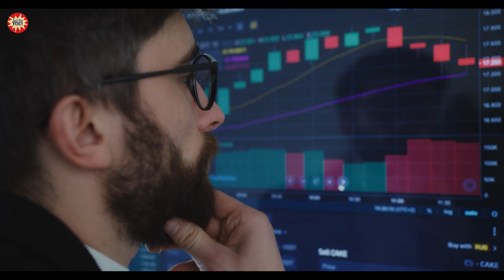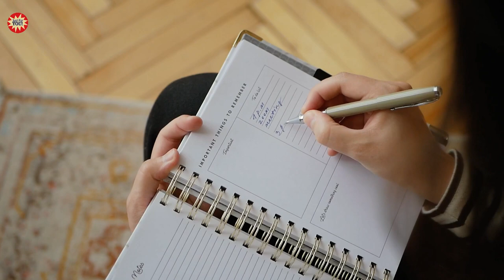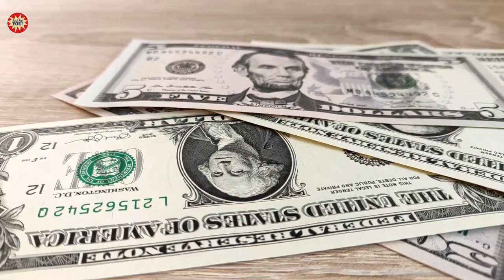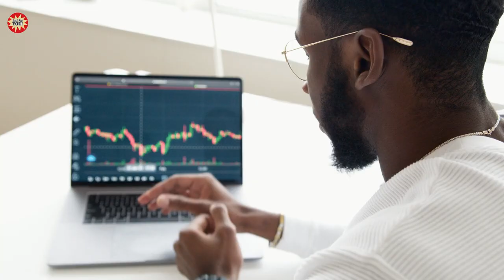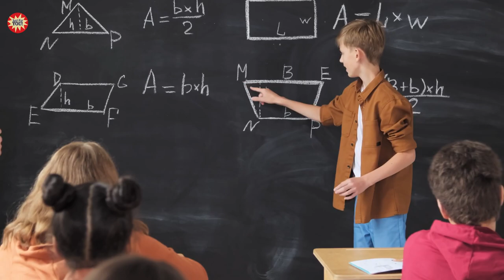Arnold Schwarzenegger’s 6 rules for success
Arnold Schwarzenegger, the famous actor and former governor of California, has shared his six rules for success in various interviews and speeches. Here they are:
Trust Yourself: Belief in yourself and your abilities. Have confidence in your decisions and trust that you can accomplish your goals.
Break the Rules: Don't be afraid to challenge the status quo and break the rules. Sometimes, the most successful people are the ones who take risks and do things differently.
Don't Be Afraid to Fail: Failure is a part of the learning process. Embrace it, learn from it, and use it to propel you forward.
Ignore the Naysayers: There will always be people who doubt you or try to bring you down. Don't let their negativity discourage you. Stay focused on your goals and keep pushing forward.
Work Like Hell: Success requires hard work and dedication. Be willing to put in the effort and work tirelessly towards your goals.
Give Back: Success is not just about achieving your own goals. It's also about giving back to others and making a positive impact in the world. Find ways to use your success to help others and make the world a better place.
These six rules have helped Arnold Schwarzenegger achieve success in his own life, and they can serve as inspiration for anyone striving to achieve their own goals.